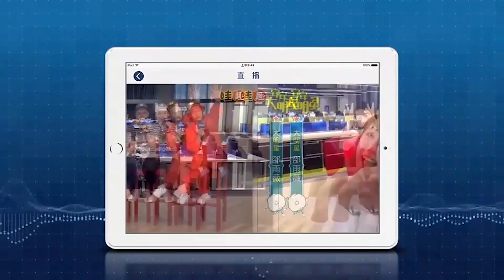心疼！想幫媽媽多賺錢 7歲兄帶妹凌晨擺攤「雨中賣飾品」│政常發揮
友邦連結區
◎ 訂閱【三立新聞網】最新影片搶先看